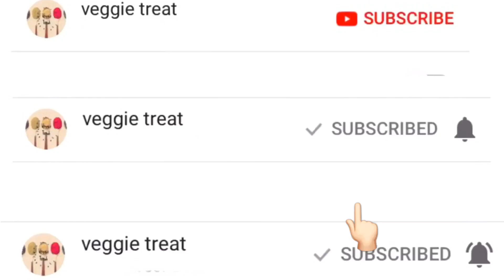Aadi month special recipe-arisi maavu(rice flour) kozhukattai in tamil by veggie treat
Jaggery-1 cup
Water-3 cups